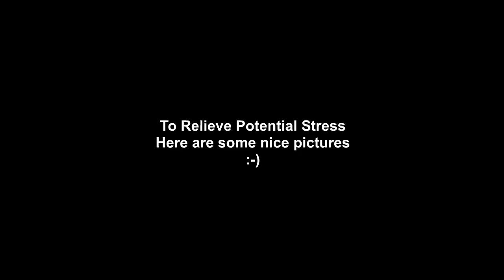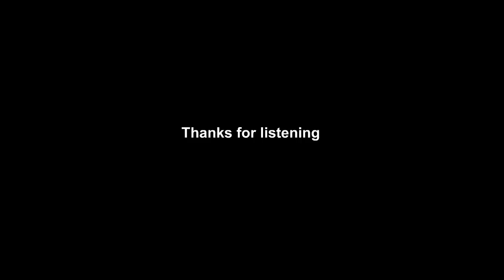A scathingly sarcastic rebuttal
Ye gods, people can be stupid. The controversies and nontroversies over art depictions in fantasy and science fiction never seem to end.